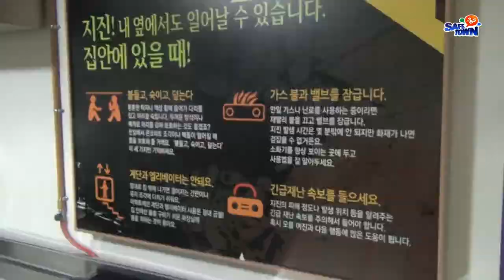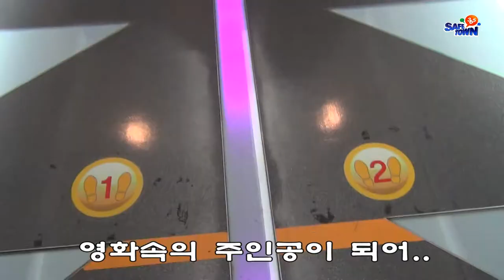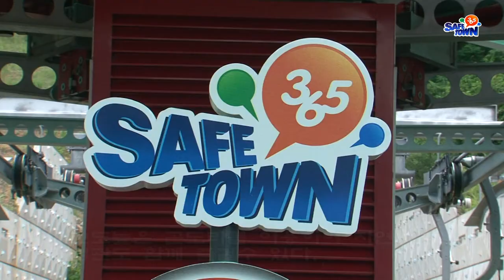안전한국, 365세이프타운 태백 안전테마파크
지진, 폭우, 화제, 해일 대한민국도 자연재해와 인재로 인한 안전 국가가 아님을 인식시키고, 이를 통하여 지역관광과 체험을 함께 하여 안전이 무엇인지를 인식케하고, 사전교육으로 안전한 생활을 위해 국민들과 관람객들에게 행복한 사회를 주기위하여 개장되었다.
제작:iplusn.bolg.me [활주로]
협조:투어토커, 태백시 365세이프타운